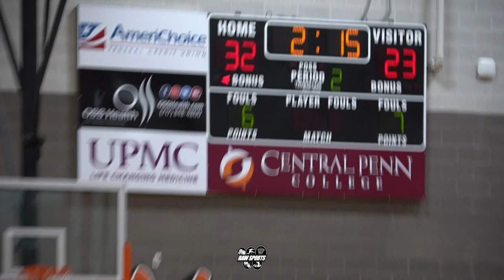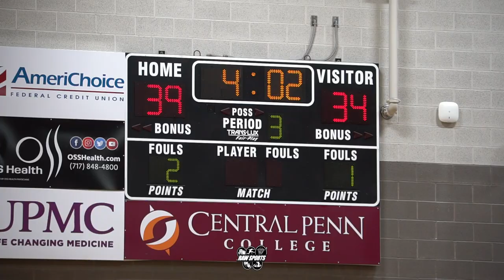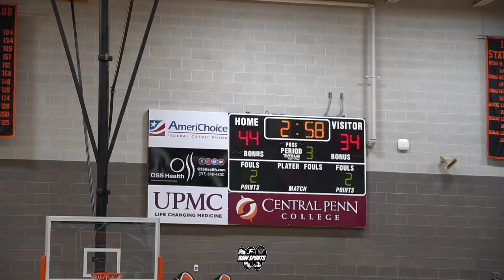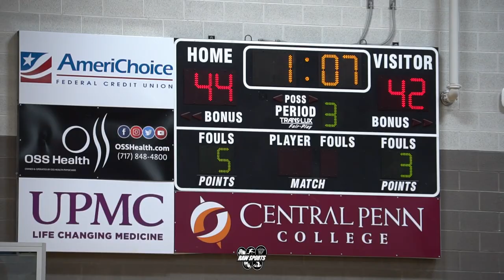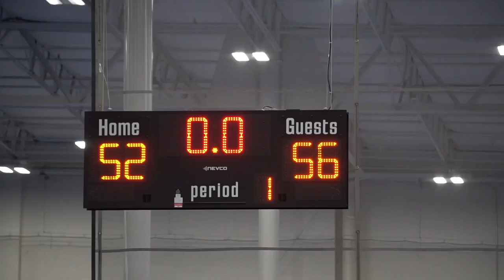EAST PENNSBORO vs SUSQUEHANNA TOWNSHIP feat: RELL EVERETT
Big Star & Raw Sports presents 2022-23 High School basketball featuring SUSQUEHANNA TOWNSHIP vs EAST PENNSBORO.  This game took place on 1/4/23